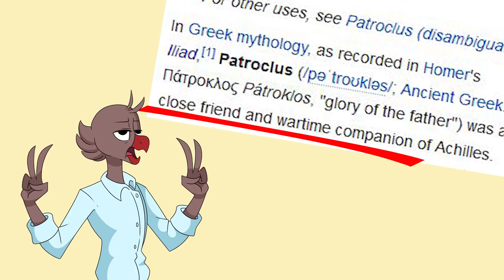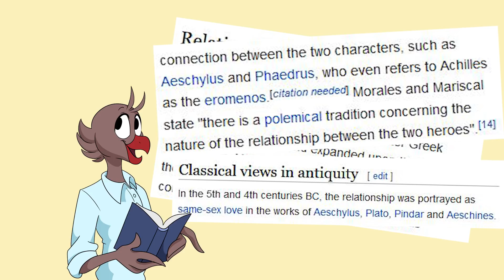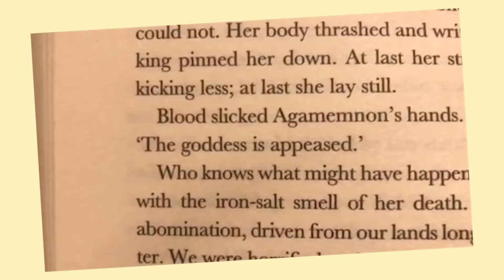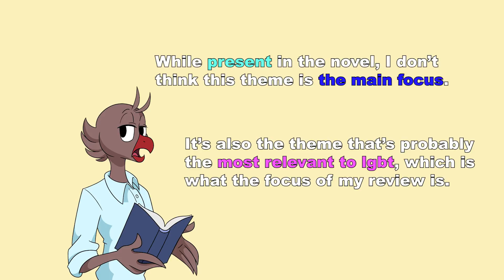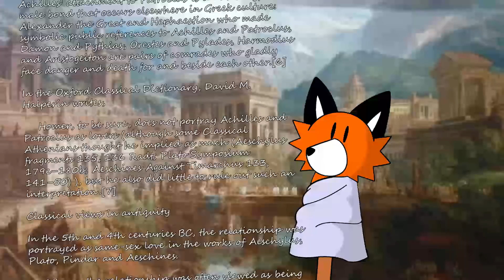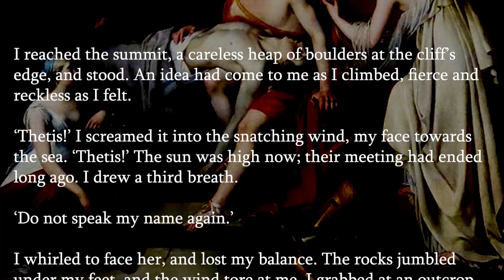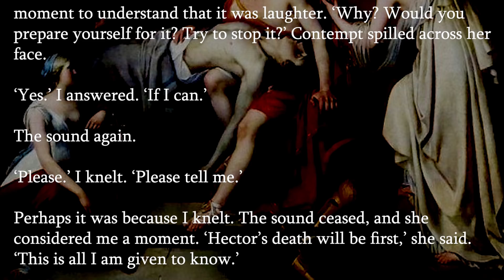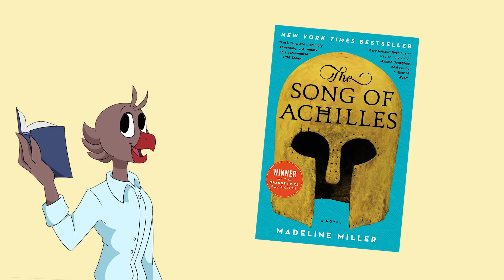The Iliad, but even gayer